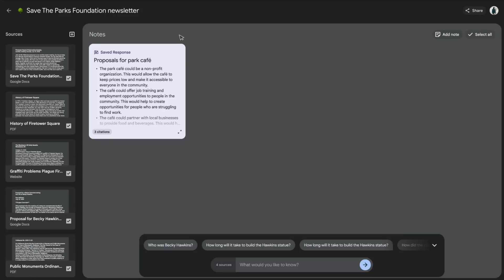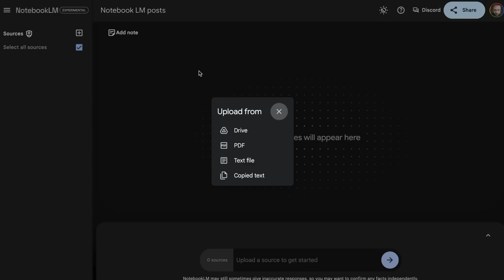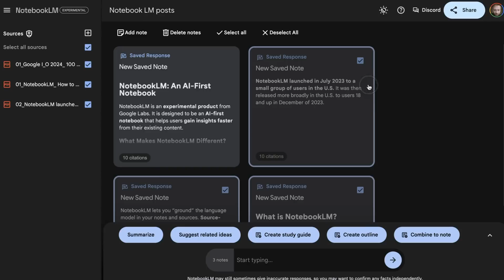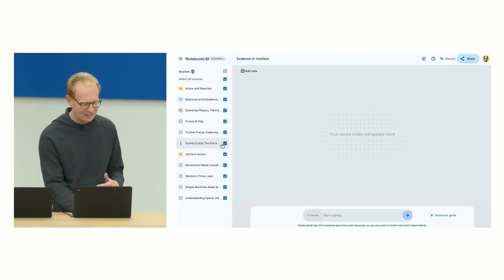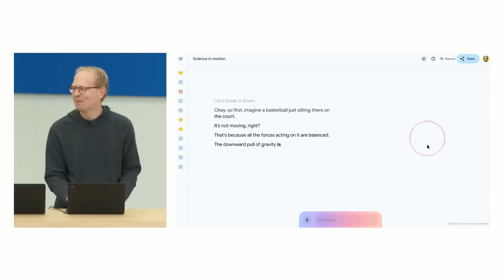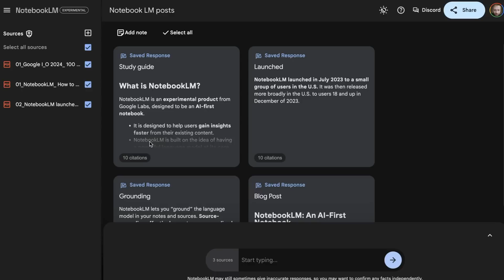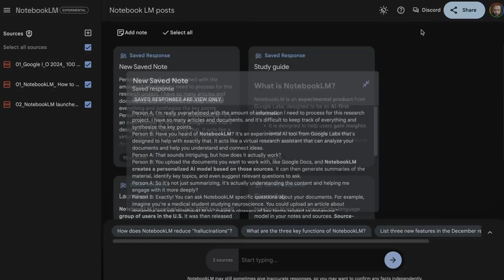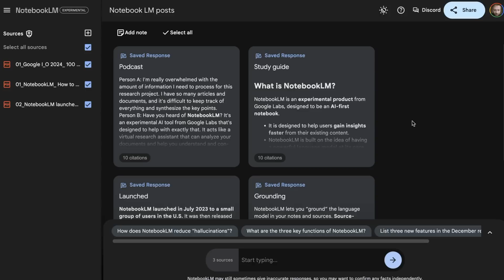Google's RAG Experiment - NotebookLM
⏱️Time Stamps:
00:00 Intro to NotebookLM
01:09 Google Blog post: Introduction to NotebookLM
01:30 Google Blog post: NotebookLM Adds more than a Dozen New Features
02:19 NotebookLM Interface
05:18 Google I/O NotebookLM Demo
07:43 NotebookLM Demo